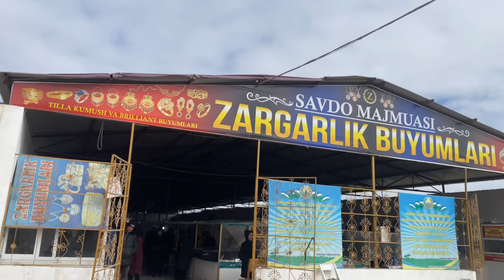Узбекистан ! Бухара! Бухарский плов Ош-Софи из медного казана! Акция «Посади дерево!» Впуть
Была свидетелем как расстилают ковры на площади перед мечетью для пятничного намаза. Я впервые пробую знаменитое узбекское блюдо Ош-Софи. В Узбекистане ежегодно проходит акцияПосади дерево. Ради такого благого дела и одно мое дерево будет цвести в Бухаре.😉

Благодарю за любую поддержку канала. Эти средства будут потрачены на то, чтобы весь мир узнал о сказочном Узбекистане!

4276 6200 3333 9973 держатель карты Эльвира Наилевна И. Сбербанк
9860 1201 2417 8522 HUMО карта для Узбекистана держатель Эльвира Наилевна